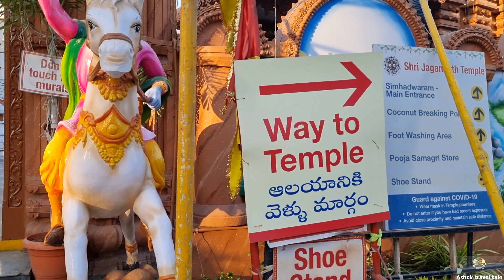Shri Jagannath Temple, Banjara Hills, Hyderabad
location:
Shri Jagannath Temple

The Jagannath Temple in Hyderabad, India,Telangana, is a modern temple built by the Odia community of the city of Hyderabad dedicated to the Hindu God Jagannath. The temple located near Banjara hills Road no.12 (twelve) in Hyderabad is famous for its annual Rathyatra festival attended by thousands of devotees.[1] Jagannath means Lord of the Universe. The temple which was constructed during 2009 recently lies in Center of Hyderabad City